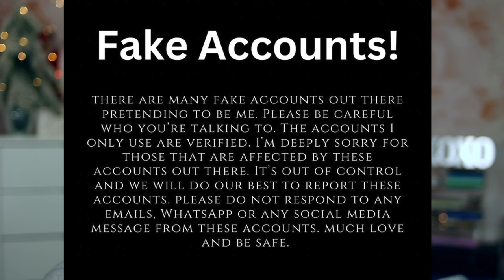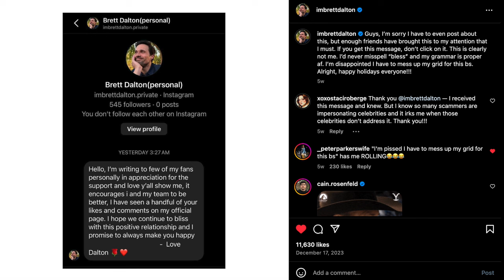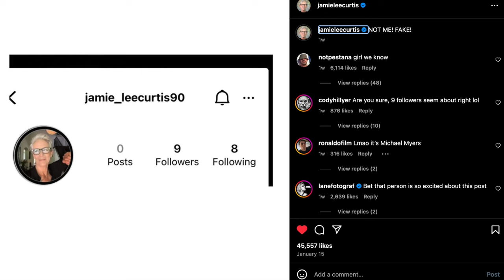THIS HAS TO STOP! Social Media and Fake Accounts are getting OLD.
*THIS HAS TO STOP!* Social Media and Fake Accounts are getting OLD, and why aren't social media sites doing something about it?

*Opinions expressed in this video are my own and are not sponsored in any way. Opinions are opinions. It is OK to disagree. This video was made objectively and non-biased, with the intent to educate.*

~XOXO Staci

✔ T I M E  S T A M P S:
00:00 - Introduction

✔ C H E C K  O U T  T H E S E  P L A Y L I S T S:

• EBATES/RAKUTEN (how I earn money back when I shop. Highly recommend the bookmark bar cash back button, too!)

✔ F T C  / F C C  D I S C L A I M E R:
This video and all content created with it is 100% copyright of XOXO STACI.

*Opinions expressed in this video are my own and are not sponsored in any way. A product that might've been a dud for me may work for you, and vice versa! All product reviewed was not received from PR but purchased myself. The review was given objectively and non-biased.*